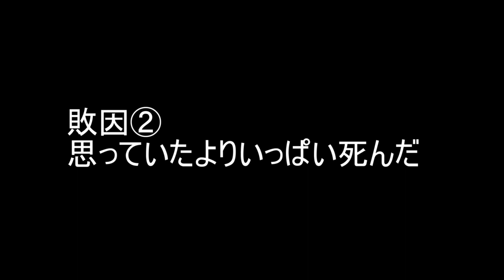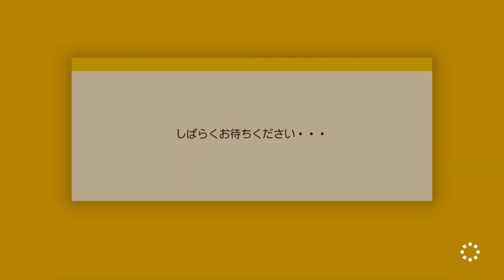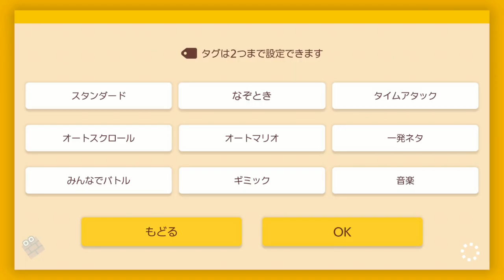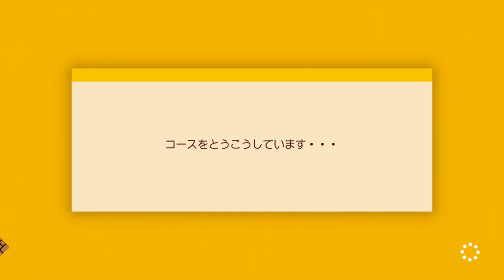ようこそ！東京チョロプーランドへ！作ってみた【マリオメーカー2実況＃7】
【switch】スーパーマリオメーカー2

コース職人編第三弾！
今回は楽しいコースを作るべく、某テーマパーク風にしてみました。

コースID：KS9-5WY-BBG